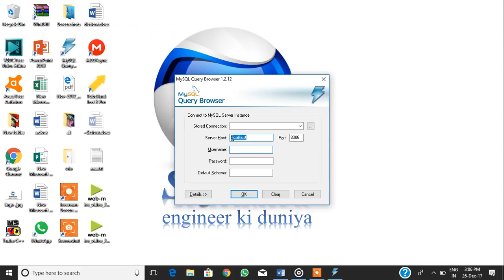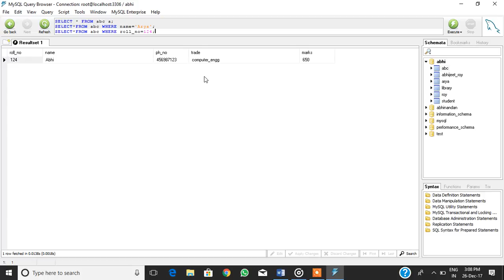Where clause in SQL hindi by Software engineer ki duniya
Where clause in sql by Software engineer ki duniya.
In this tutorial we'll talk about the WHERE Clause in SQL and check out how we can include conditions in our SQL Queries using the WHERE Clause.How to write a WHERE clause with multiple conditions using T-SQL.
WHERE clauses are not mandatory clauses of SQL DML statements, but can be used to limit the number of rows affected by a SQL DML statement or returned by a query. In brief SQL WHERE clause is used to extract only those results from a SQL statement, such as: SELECT, INSERT, UPDATE, or DELETE statement.